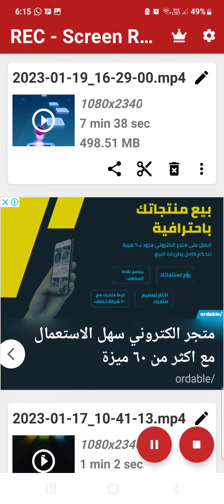WORLD RECORD!!😂 Tiles Hop I will Stay endless mode 17 Score: 21070!!! (NOT A CLICKBAIT!!)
Sorry, I forgot to turn on VIP!!😔😔😔